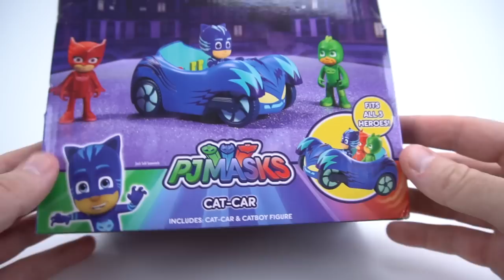PJ Masks Vehicles Cat Car Gekko Mobile Owl Glider Take on Romeo Night Ninja Luna Girl Cars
PJ MASKS new vehicles with Catboy, Gekko and Owlette. These new vehicles like the Cat Car, Gekko-mobile and the Owl Glider are so cool and the PJ Mask need them to take on the villains of Romeo, Night Ninja and Luna Girl. These villains better watch out because the PJ Mask are on their way, into the night to save the day! Have you seen the New PJ Mask Headquarters? It is really cool!

I am going to SHOW you all the best toys out there and then TELL you all about them. I can’t wait to read your comment and see that Thumbs up too!

About Show and Tell Toys:
Show and Tell Toys loves kids toys! Join my kids and I on this awesome & epic adventure of toy unboxing, toy reviews, and toy playtime videos by kids for kids. We have funny videos and skits with cartoon toy characters and also we mix in educational learning as well! And remember, this channel is absolutely family friendly and made up of clean wholesome entertaining content so you don't have to worry, lets have some fun!